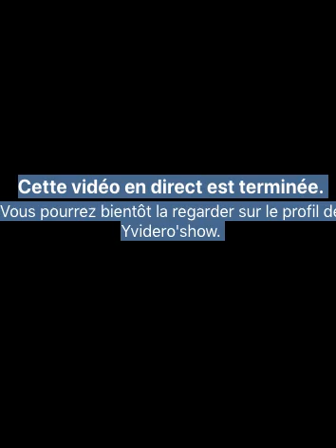Cote d'ivoire remporte la CAN Yvidero regle son compte avec les maliens